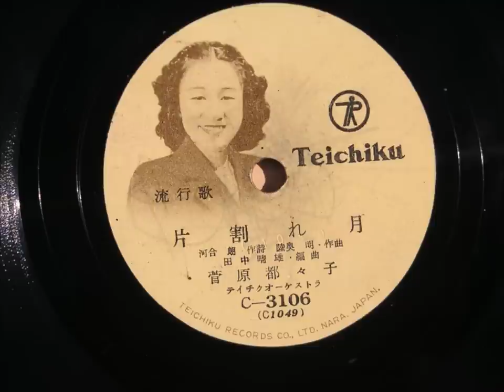菅原都々子 《片割れ月》.wmv